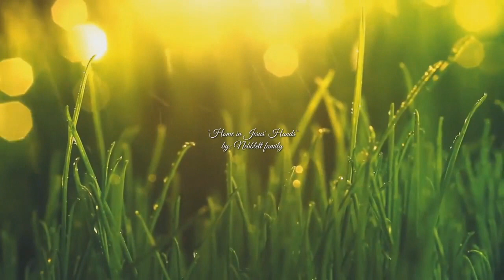Home in Jesus Hands | Youth Department